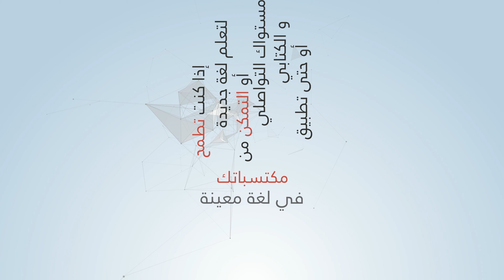📣 Les inscriptions sont ouvertes. Soyez les bienvenus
📢 أبواب التسجيل مفتوحة للعام الدراسي الجديد مرحباً بالجميع 🤗
📣 Les inscriptions sont ouvertes.
Soyez les bienvenus 🤗
📍 تعرف معنا على خدمات معهد
MBI ALGERIA CAMPUS

و إنظم إلى مجموعاتنا المميزة لتطوير مهاراتك الشخصية، اللغوية و حتى المهنية.
إذا كنت تطمح لتعلم لغة جديدة أو التمكن من مستواك التواصلي و الكتابي أو حتى تطبيق مكتسباتك في لغة معينة ما عليك إلا زيارة معهد
MBI ALGERIA CAMPUS
و الانضمام إلى دوراتنا و ورشات اللغات المقدمة بأحدث أساليب و تقنيات التعليم.
يوفر المعهد مركز امتحانات عالمية بالشراكة مع
‏Cambridge English assessment
‏Instituto Cervantes
‏ETS TOEFL
‏Pearson vue
و يتيح إمكانية متابعة دورات تحضيرية خاصة لفرص نجاح أكبر.
يمكنك أيضا تعزيز سيرتك الذاتية و إثرائها و ذلك بمتابعة أحد تكوينات مركز التطوير المهني المتاحة لحديثي التخرج و لكل من يرغب في اكتساب مهارات جديدة تفتح له أبوابا عديدة في مجال الشغل و الأعمال على المستوى المحلي و العالمي
حيث نقترح الاختصاصات التالية:
‏Marketing
‏Management
‏Web-security
‏E-marketing
‏Délégué Médico-commercial
‏HSE
و ذلك بالتعاون مع WORLD LEARNING ALGERIA

‏MBI ALGERIA CAMPUS ...BOOST YOUR CAREER